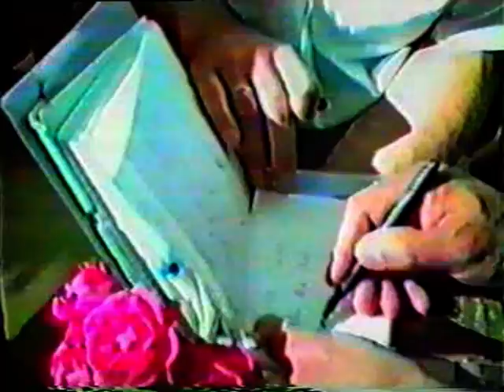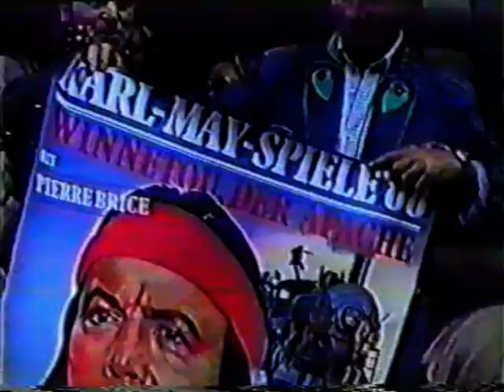Winnetou Pierre Brice in Radebeul 1988 Doku